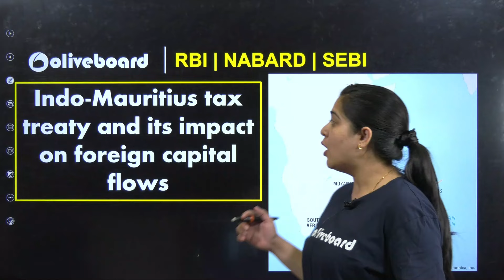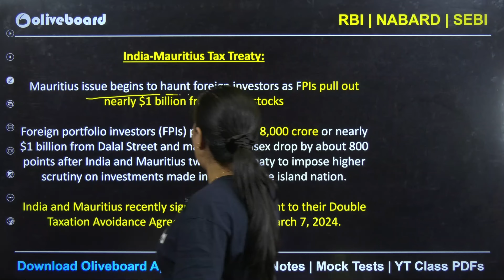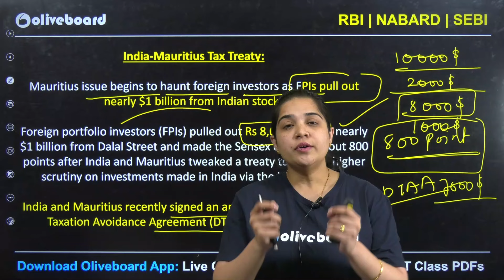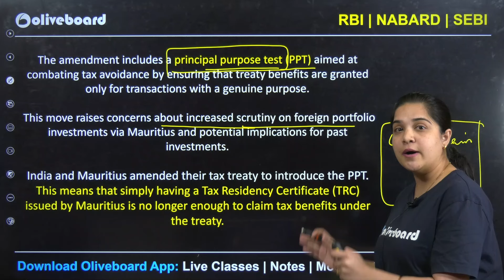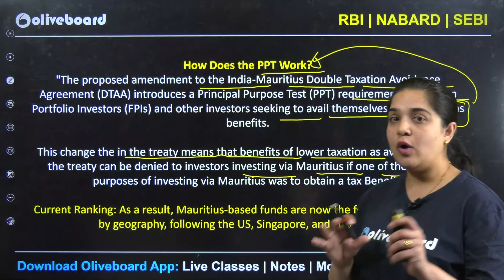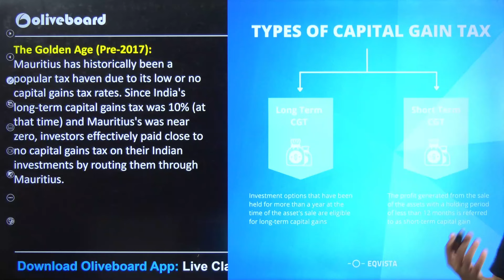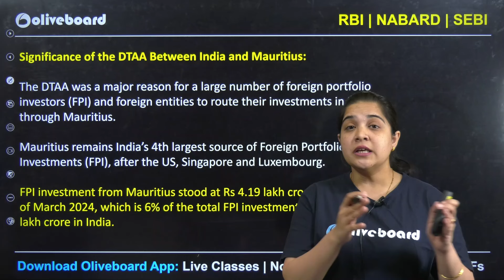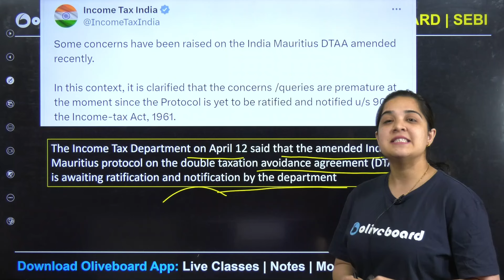India- Mauritius Treaty Amendment | Implications and Aftermath of Treaty - explained by Pooja Maam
📌 In this video, Pooja Maam is going to explain in detail about impacts of India- Mauritius treaty and Amendment. Join us as we delve into the intricacies of the India-Mauritius Tax Treaty. This video explores the historical context, key provisions, and implications of this significant agreement between the two nations. Whether you're a tax enthusiast, investor, or simply curious about international relations, this video provides valuable insights into how this treaty impacts businesses and individuals operating between India and Mauritius. Don't miss out on understanding this crucial aspect of bilateral economic cooperation! India- Mauritius Treaty Amendment | Implications and Aftermath of Treaty - explained by Pooja Maam.
📌Register FREE for Mega Webinar 'Decoding SEBI Grade A: 60-Day Sure-Shot Plan'

2) Visit Courses tab
3) Goto Youtube Class PDF section